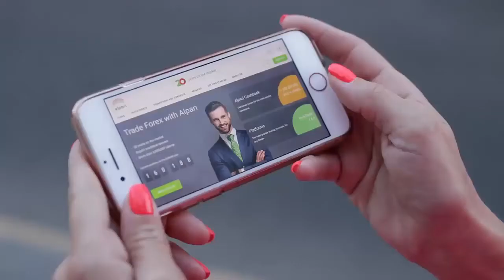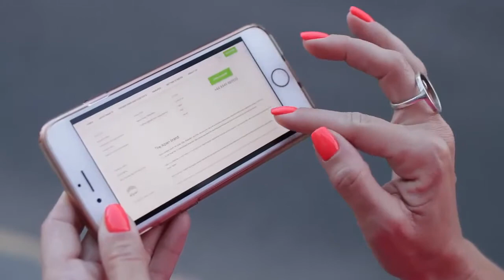Fastest Internet in pakistan Zong 4G History | Paktel Biography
About Zong 4G
Zong is One of the (Fastest Internet in Pakistan) Service Provider in Pakistan.CMPak Limited(Urdu: زونگ‎), doing business under brand name Zong 4G, is a Pakistani mobile data network operator owned by Chinese government-owned company China Mobile.

It is the first oversea setup of China Mobile through acquisition of a license from Millicom to operate a GSM network in Pakistan in 2008. Zong is a 100% subsidiary of China Mobile.

It is Pakistan's second largest GSM mobile service provider and third largest mobile service in terms of subscriber base of 34 million. It has a market share of 21% among cellular operators in the country.
Paktel History
Paktel (Urdu: پاکٹل‎) was the pioneer cellular operator of Pakistan. It was the first ever company granted license to carry out cellular phone services in Pakistan, set up by Cable & Wireless. It carried out AMPS services until 2004 when the company switched to GSM technology.

Paktel offered only mobile telephony service to its 2 million subscriber base. As of 2007, Paktel was ranked fifth mobile player of Pakistani market owing to low subscriber base and market share.[2] After the completion of its acquisition by China Mobile, Paktel was rebranded Zong Pakistan on April 1, 2008.